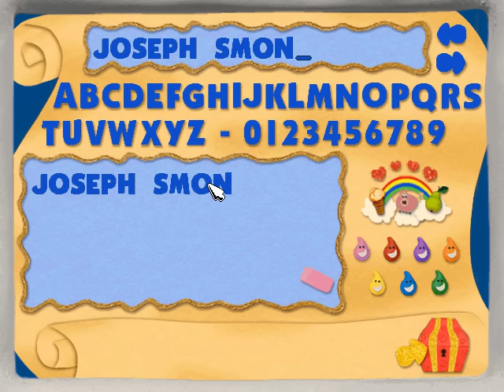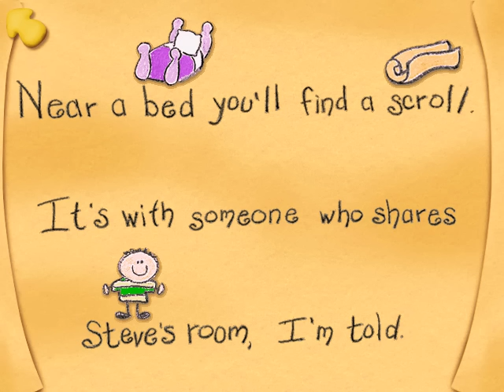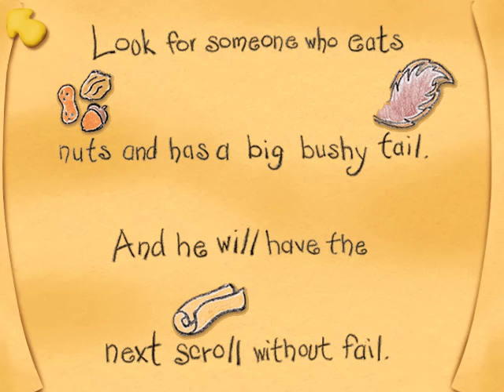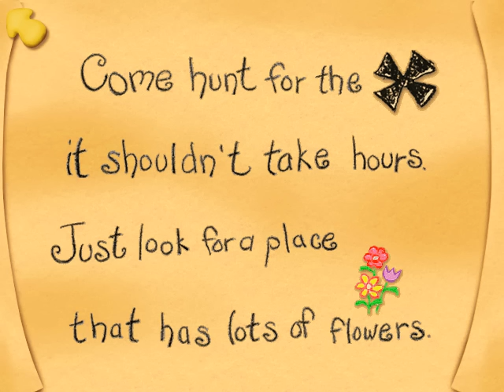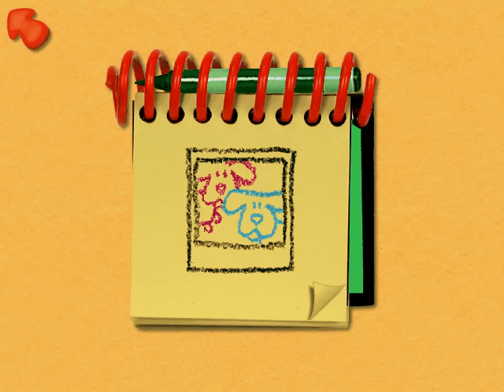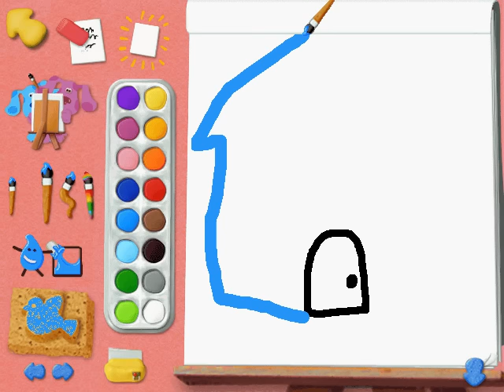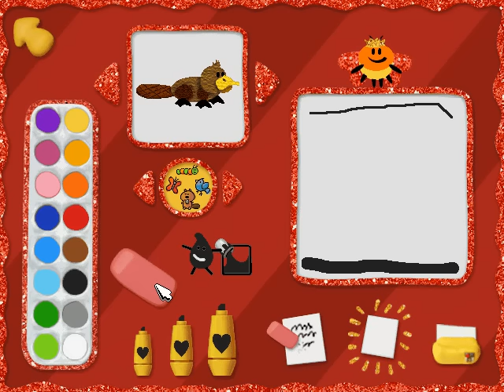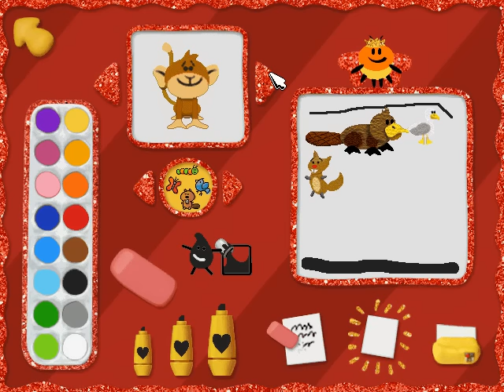Blue's Clues: Blue's Treasure Hunt (Part 3 of 3)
Blue's Clues: Blue's Treasure Hunt PC game by Humongous Entertainment, Inc. 1999